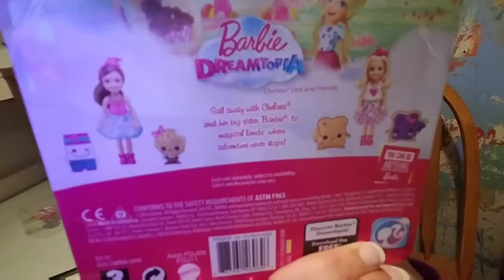Chelsea Barbie Dreamtopia Review & Skit